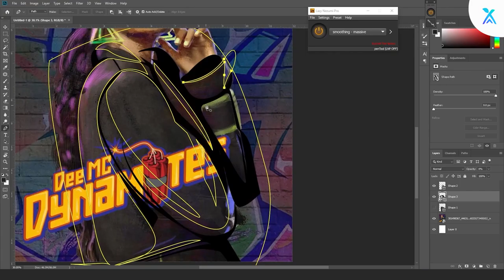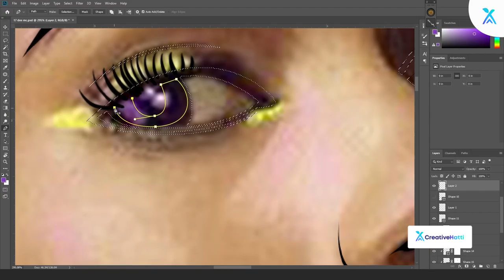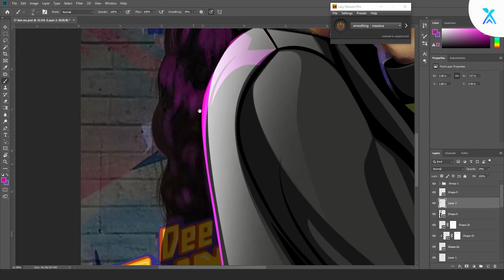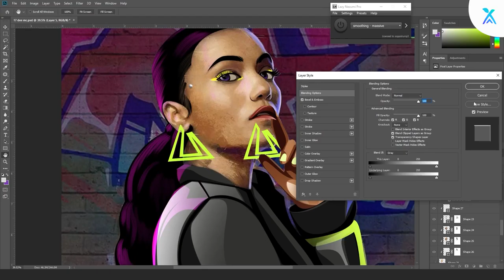Deepa Unnikrishnan aka Dee MC | Rapper and Hip-Hop Artist | Vexel Art | Speed Art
I'm a creator . I create Vexel Art of famous faces. @Dee MC